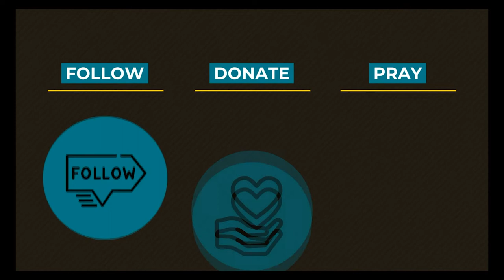0702 What Happens When We Are Forgiven? - A Higher Things® Video Short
When we receive Holy Absolution what happens?